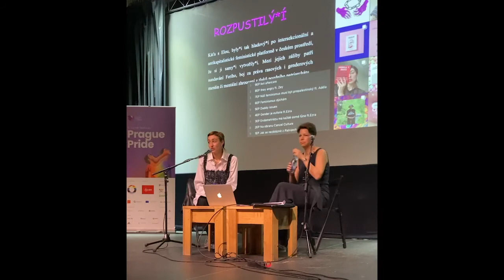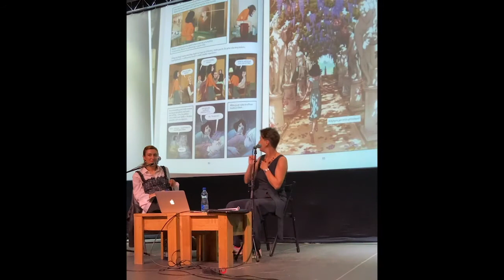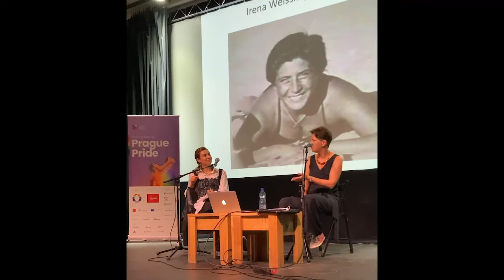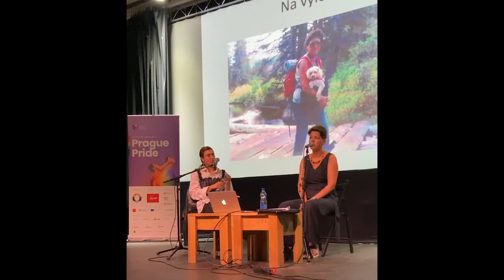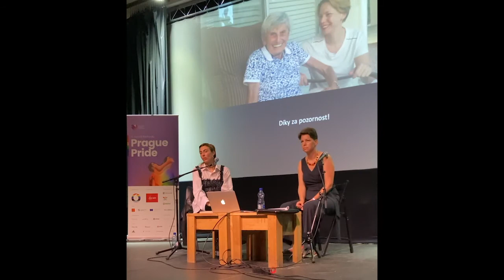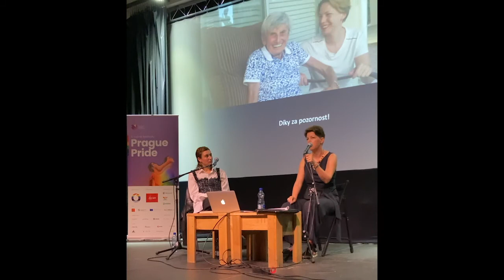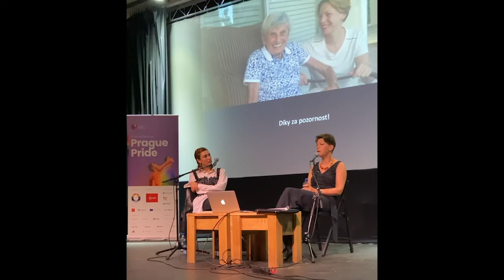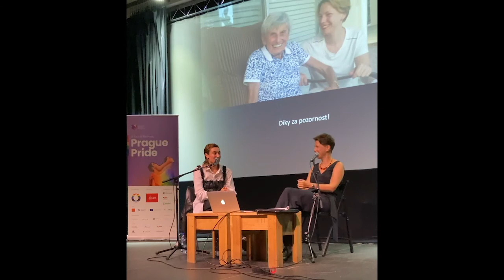Jsou queer dějiny holocaustu vlastně coming out?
Diskuze na Prague Pride mezi Annou Hájkovou a Elou Plíhalovou 5.8.2021
Trigger warning: diskuze tematizuje genocidu, sexuální násilí a homofobii

I když jsou dějiny šoa dobře známé, povědomí o queer židovských obětech deportovaných do koncentračních táborů a ghett zůstává bílým místem. Aktivisté a aktivistky LGBT+ hnutí stejně jako historičky a historici se chovají, jako by oběti holocaustu byly heterosexuální a všichni LGBT+ lidé pronásledovaní nacisty byli nežidé. Dr. Anna Hájková v diskuzi s Elou Plíhalovou z podcastu Rozpustilý*í ukáže, jak vypadala queer touha během holocaustu, do jaké míry byla doprovázena homofobií vězeňské společnosti a jak jsou queer dějiny vlastně měřítkem tolerance naší společnosti.
Queer dějiny holocaustu, jak Hájková zažila na vlastní kůži, jsou nepohodlné. I proto bychom o nich měli bádat, psát a poslouchat.